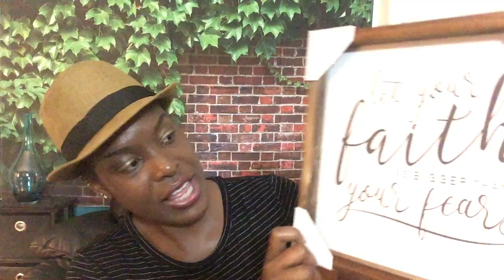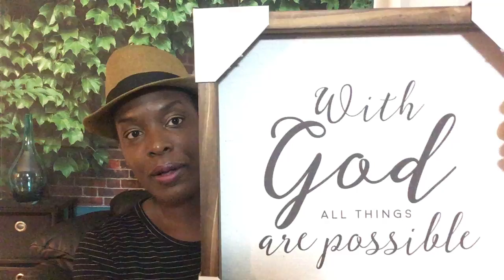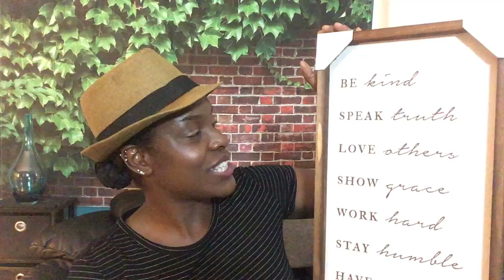BURLINGTON HOME HAUL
Hi Everyone,

This video has items I've purchased from my recent visit to Burlington. My latest attempt to revive my home. Hope it inspires you.

As mentioned in the video, I wanted to post links to my specific items but was unable to find them on the
Visit and see what they have in stock

If you would like other alternatives to find similar items, try the following websites as well.